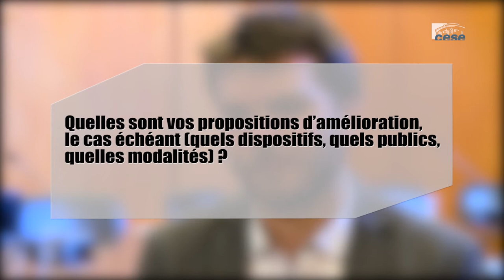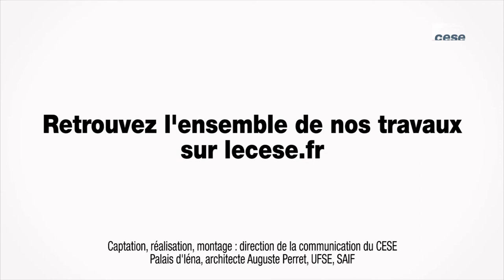Questions à Tommy VEYRAT (FAGE) - Revenu citoyen - cese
Questions à M. Tommy VERYRAT, vice-président en charge de la jeunesse à la FAGE, auditionné par la Section des activités économiques du CESE dans le cadre de la saisine : "Un revenu citoyen pour relancer l'activité économique ?".